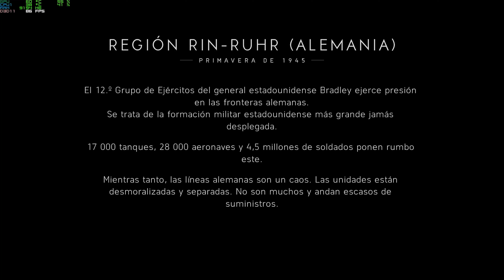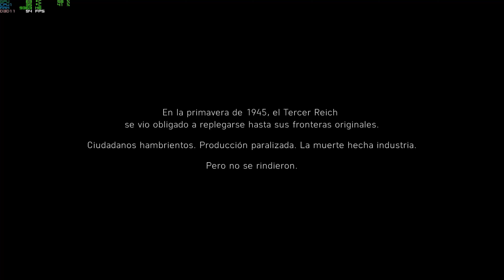Battlefield V - Historias de Guerra || "El Último Tigre" (Renania - 1945)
Acompáñame en este gameplay por el campo de batalla que nos ofrece Battlefield V, donde intentaremos dominar el campo de batalla y doblegarlos a nuestra voluntad. ¿Estás preparado? ¡¡ESTO ES BATTLEFIELD!!

En esta ocasión, vamos a jugar a las distintas historias de guerra que nos presenta este gran título, donde podremos experimentar distintas partes de la segunda guerra mundial a través de diversos personajes en sus historias personajes, cada una de ellas en un año y una parte totalmente diferente una de otra, para poder conocer en más profundidad distintos escenarios bélicos de la segunda guerra mundial

En esta cuarta Historia de Guerra, tomaremos el control de Peter Müller, un veterano soldado alemán al mando de un temible Tiger, donde podremos ver los últimos momentos vividos desde la parte alemana en cuanto a la segunda guerra mundial en su última bastida en Alemania.

● Si quieres donar, puedes hacerlo a través del siguiente [GRACIAS!!]